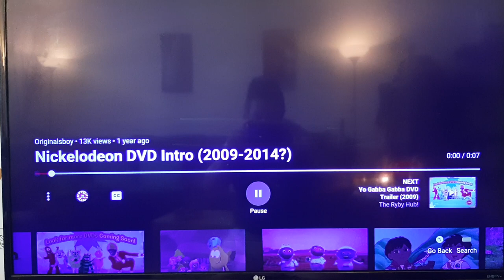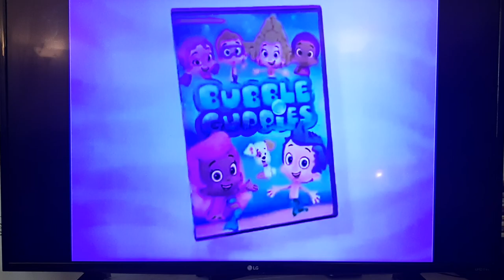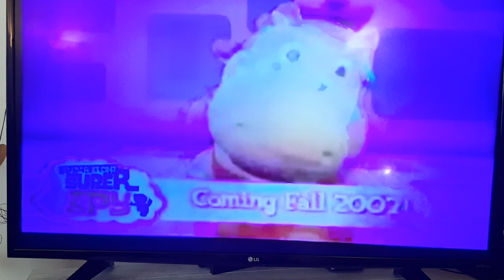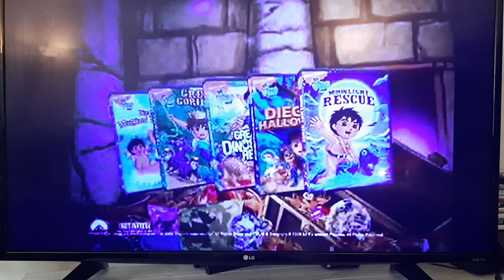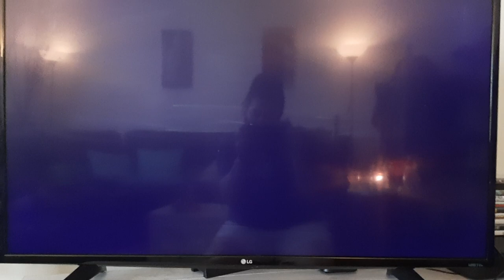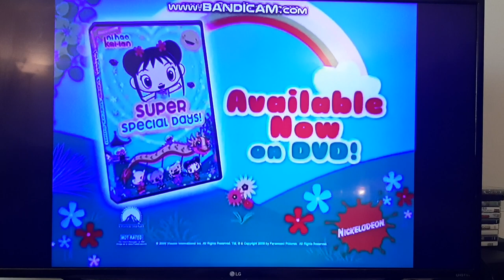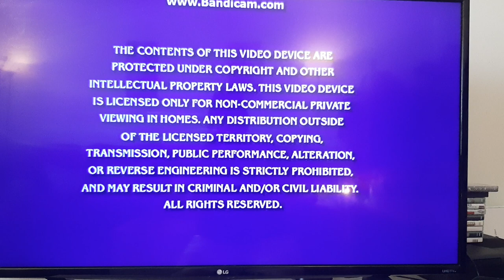Nickelodeon's Ollie the Dog Winter Bow Tie Show 2010 dvd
Nickelodeon logo 2009 Yo Gabba Gabba dvd trailer,Bubble Guppies dvd trailer wow Wonderpets trailer wow, the Backyardigans trailer,Go Diego Go dvd trailer wow, Dora the Explorer dvd trailer wow, Ni Hao Kilan dvd trailer wow, Paramount dvd warning screen.